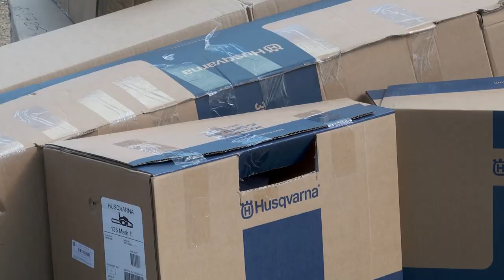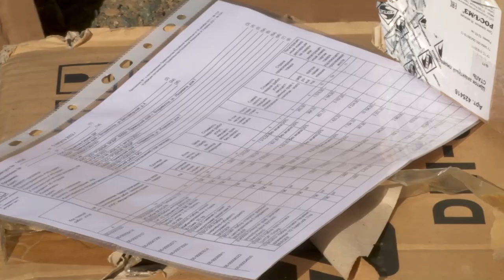Волонтеры передали отряду добровольцев «Тигр» инструменты для ремонта техники.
Ремонтные комплекты и специальные инструменты, которые пригодятся бойцам отряда «Тигр» в зоне специальной военной операции на Украине вручили волонтеры на полигоне, где тренируются добровольцы. Передавая подарки, ребята подчеркнули, что всегда готовы прийти на помощь и поддержать соотечественников, отстаивающих интересы страны. В ближайшее время молодежный волонтерский отряд «Тигр» также отправится на Донбасс с гуманитарной миссией.